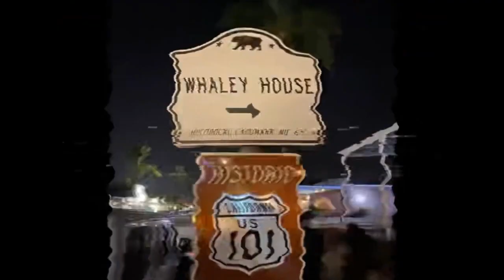Spike Island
This week Carrie goes it alone, as Laura is on vacation, and we all quickly find stepping into Laura's polished and perfect shoes is no easy feat. So...

Come with us to Spike Island in Ireland! For 1300 years the island was used as a monastery, military fort, housing, and a prison on four separate occasions. None of those prison set ups went well. Had they, we wouldn't be talking about it.

Join Carrie as she tells us of the consistent reports of a British Soldier who is frequently shot at, a hooded black entity that terrified inmates for decades, and she shares compelling photos taken by visitors to the site that is now a popular tourist attraction!

Sources for this week's episode:
Archaeology.org
Spikeislandcork.ie
Spiritedisle.ie
Corkbeo.ie
Johncrottyauthor.com
Destination Fear on Discovery +

Photo credits: Louise Bunyon, Shea Wolfe, johncrottyauthor.com